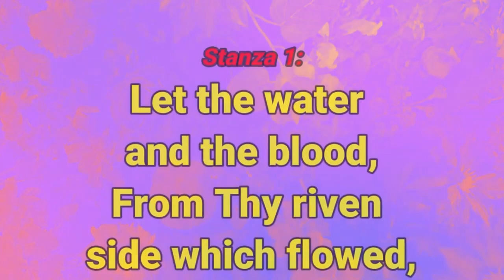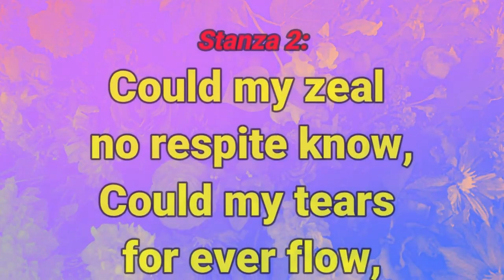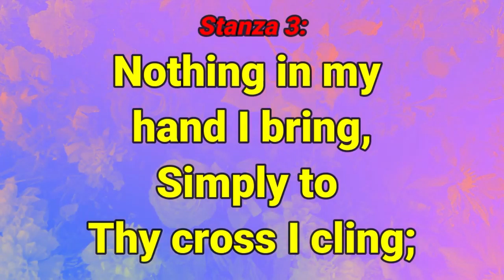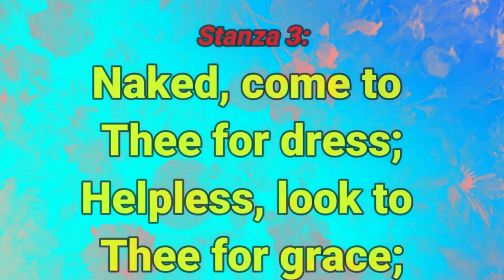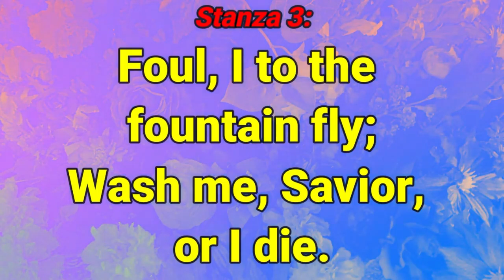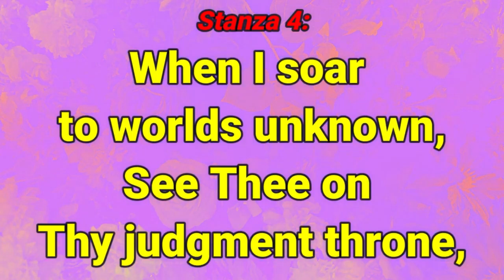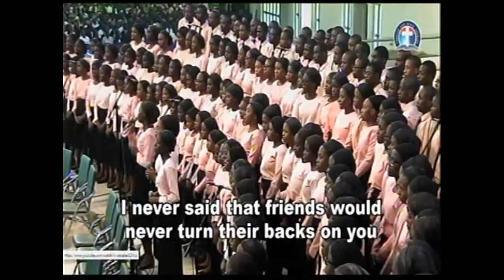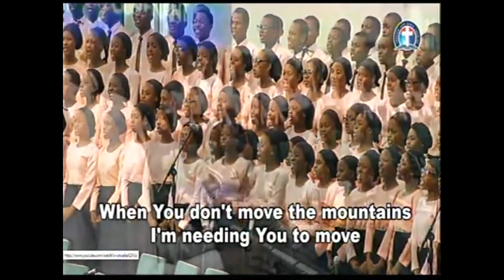5 16 2021